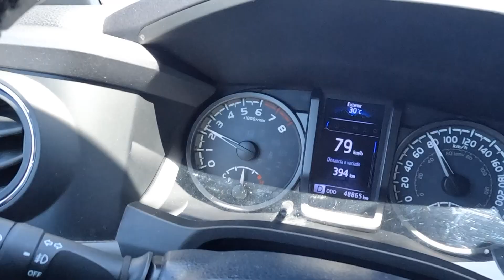Mi record de la laguna de labradores en Galeana, Nuevo Leon. MEXICO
amigos acompañenme en esta nueva aventura pescando en el torneo Iron Kayaker CLASH en su sexta edicion en donde esta lobina me ayudo a obtener el titulo del LARGON.

Muchas gracias al municipio de Galeana por su apoyo y a ti por ver el video.